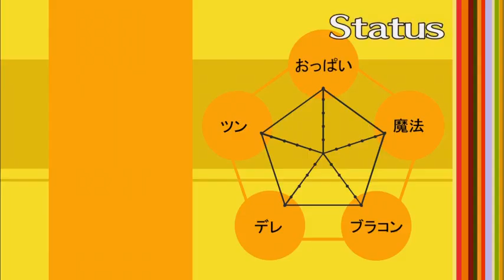【実況】空と海と大地を巡れ、ドラクエ8をツッコミ実況part15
大人気ドラゴンクエストシリーズ第8弾にて
初の3Dドラクエであるドラゴンクエスト8

今回からはアスカンタ国領その2
アスカンタ城を探索していると
このくらい雰囲気は王妃様が亡くなったからだという

しかし、王妃様が亡くなったのは
もう2年も前だというのだ
メイドのキラの心遣いも分からぬ王様を
どうにかするために願いの丘に向かうのだ